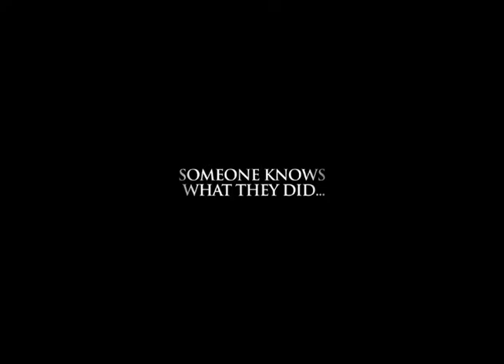Bloody Homecoming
Bloody Homecoming - a nail-biting teen slasher horror that Bloody Disgusting gave four skulls. Three years after the fiery death of a fellow student they are disappearing one by one. The corridors of the school are dark - slippery and wet with the blood of those before them. It's here the screaming starts. It will end in a Bloody Homecoming.

Coming to DVD early 2014 from Image Entertainment.